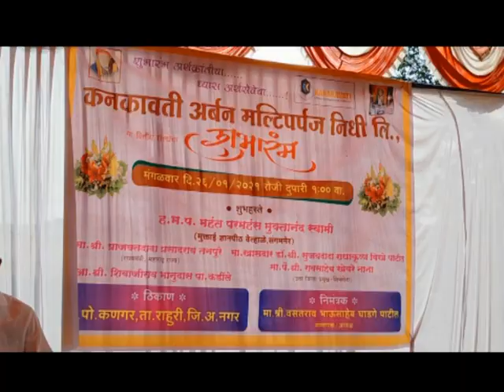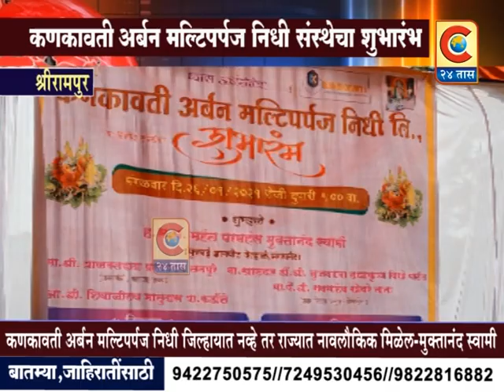श्रीरामपूर- कणकावती अर्बन मल्टिपर्पज निधी संस्थेचा शुभारंभ मुक्तानंद स्वामी यांच्या हस्ते पार पडला